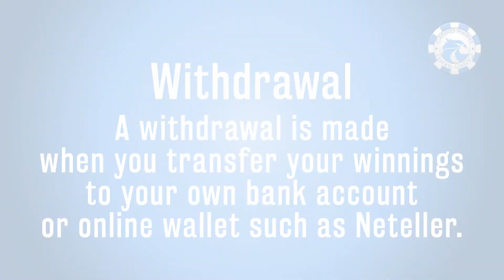Casino Withdrawal - Casinohawks Dictionary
A Casino withdrawal is made when you transfer the money from your online casino account to your bank account, credit card or an e-wallet such as Neteller, Skrill or PayPal.